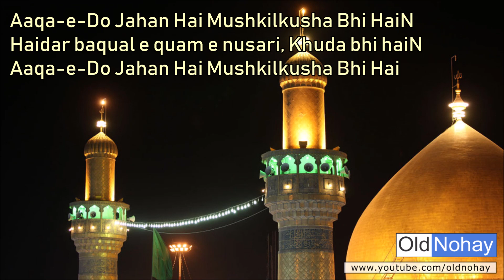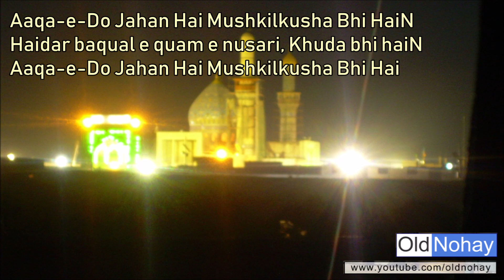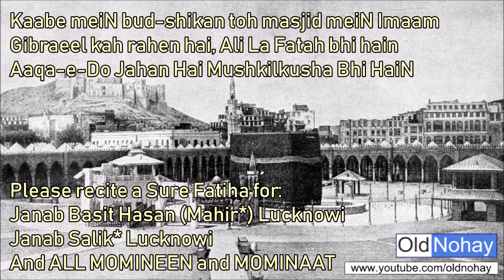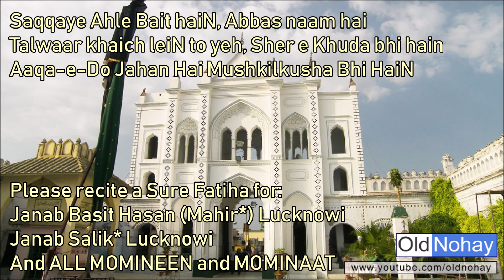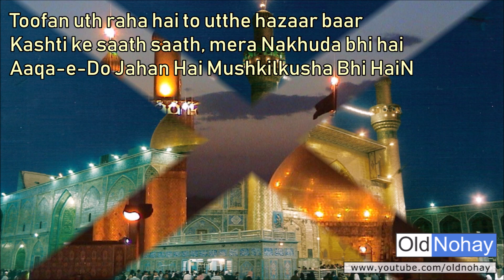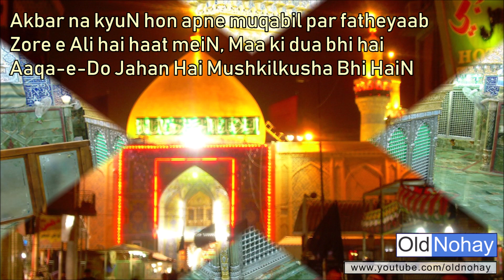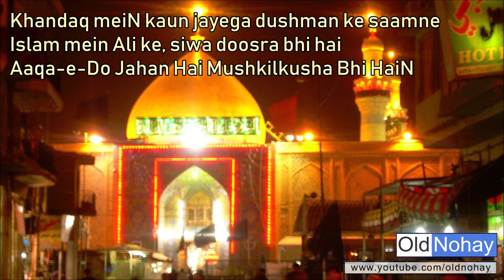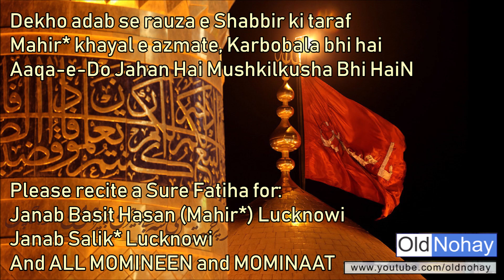Aaqa e Do Jahan Hai Mushkilkusha Bhi HaiN - Old Nauha from Lucknow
Poet: Janab Mahir  Lucknowi
Recited by: Janab Fazil Hussain Naqvi Lucknowi
Anjuman:  Raunak e Deen e Islam, Lucknow
Aaqa-e-Do Jahan Hai Mushkilkusha Bhi HaiN
Haidar baqual e quam e nusari, Khuda bhi haiN
Aaqa-e-Do Jahan Hai Mushkilkusha Bhi Hai

Kaabe meiN bud-shikan toh masjid meiN Imaam
Gibraeel kah rahen hai, Ali La Fatah bhi hain

Abbas ab na palteN ge dariya liye baghair
Badhta hua qadam kabhi, peeche hata bhi hai

Saqqaye Ail e Bait haiN, Abbas naam hai
Talwaar khaich leiN to yeh, Sher e Khuda bhi hain

Khaibar mein kaise waar se Shah par nahi kate
Haider ki Zulfeqar se, koi bacha bhi hai

Toofan uth raha hai to utthe hazaar baar
Kashti ke saath saath, mera Nakhuda bhi hai

Akbar na kyuN hon apne muqabil par fatheyaab
Zore e Ali hai haat meiN, Maa ki dua bhi hai

Khandaq meiN kaun jayega dushman ke saamne
Islam mein Ali ke, siwa doosra bhi hai

Dekho adab se rauza e Shabbir ki taraf
Mahir* khayal e azmate, Karbobala bhi hai